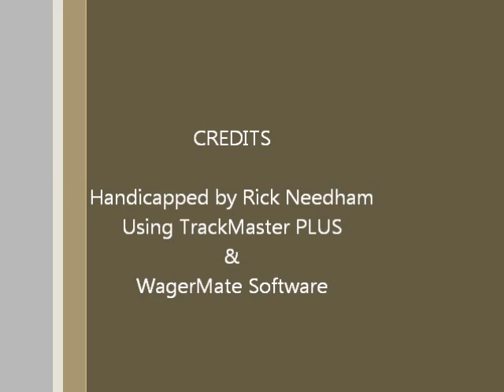Race #4 - Charles Town - 1/2/2013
Race #4 - Charles Town - Wednesday, January 2, 2013 + bonus longshots.